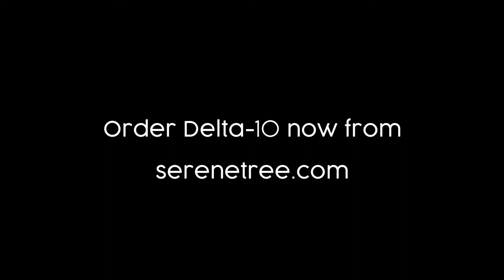Delta-10 THC: What to Look For When You Buy | Where To Buy Delta-10 THC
Buying Delta-10 and Delta-8 online: Bill and Kendra are here to share some things to look out for to improve your online shopping experience!

In this video, you'll learn the basics of:
COAs (certificates of analysis),
personal preference,
and product reviews.